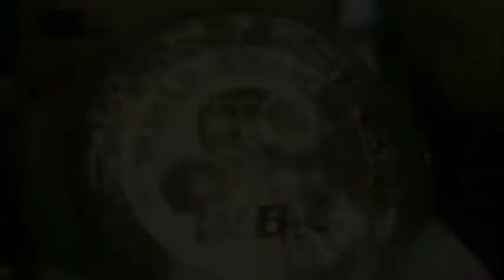ย้อนรอยมวยโลก : แมนนี่ ปาเกียว vs เม็ดเงิน สามเค - ชิงแชมป์โลกWBCพิกัดฟลายเวท | Pacquiao & Boonsai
Manny Pacquiao Vs. Boonsai Sangsurat - Full Highlights 17/09/1999 Boxing : WBC World Flyweight 112 lb {Pakpanang Metropolian Stadium Nakhon Si Thammarat Thailand}